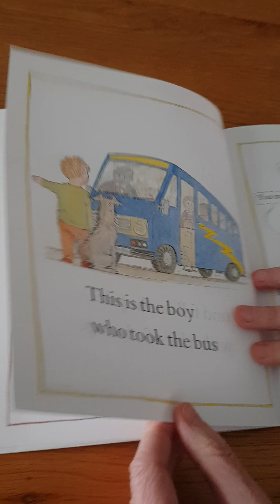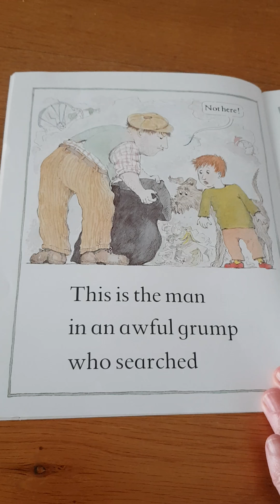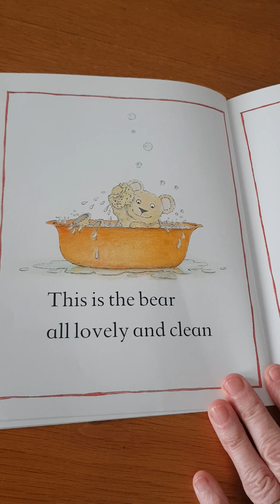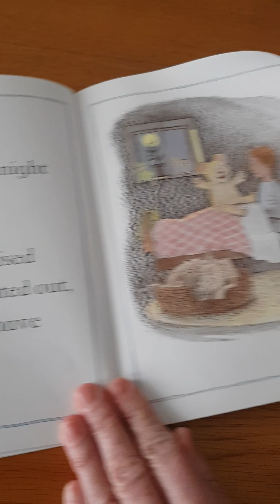Mrs Littlewood reads 'This is the Bear'